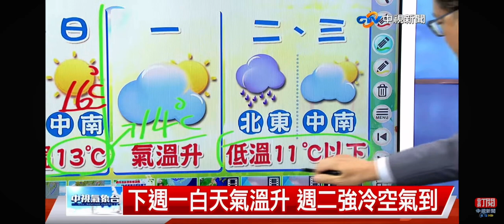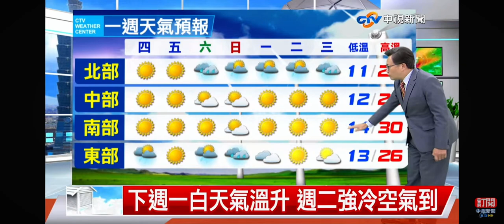2023-12-13中視新聞全球報導-氣象時間